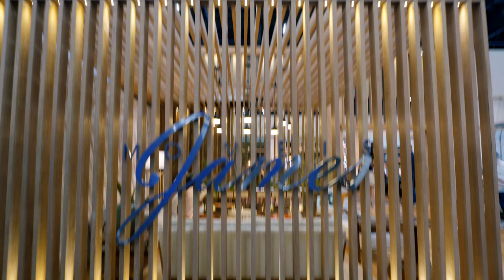Ramon Zancanaro - Móveis James